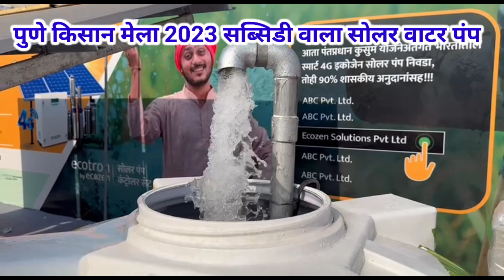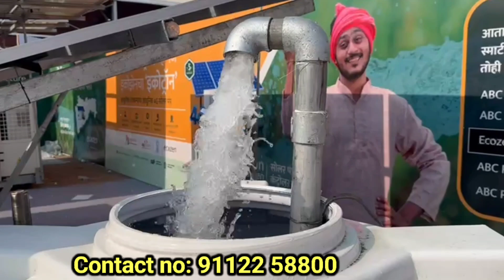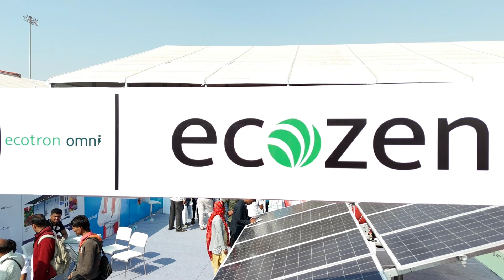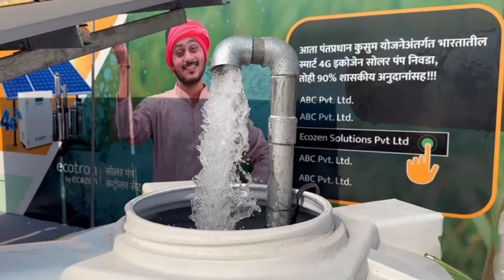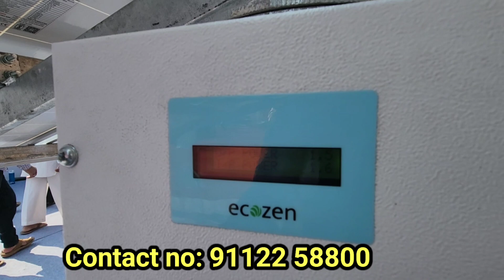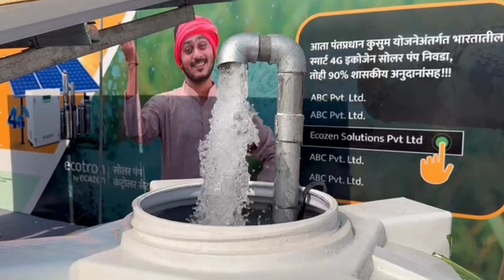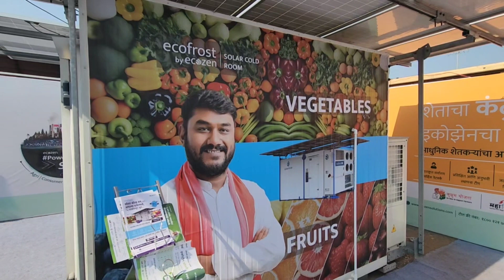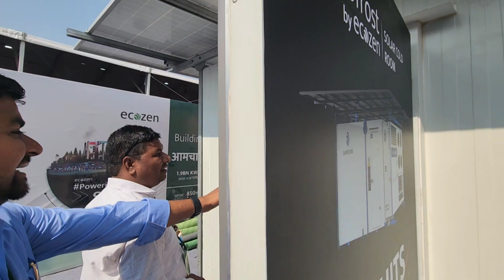2024 Solar WATER PUMP | खेती के लिए सोलर वाटर पंप अब बिजली को भूल जाओ | Cold Rooms | Solar panel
दोस्तों नमस्कार आज मैं आपको लेकर आया हूं पुणे किसान मेले के अंदर यहां से मैं आपको दिखाने वाला हूं सोलर वाटर पंप सोलर वाटर पंप के द्वारा आप खेती की सिंचाई आसानी के साथ कर सकते हैं ना डीजल की जरूरत ना बिजली की उसमें आप अपने खेतों की सिंचाई अच्छे ढंग से कर सकते हैं आज की वीडियो में मैंने आपको पुणे किसान मेले से ecozen कंपनी की सोलर वाटर पंप दिखाया है 3 एचपी का यह सोलर वाटर पंप आपकी खेती की सिंचाई आसानी के साथ करते कर देता है सुबह 8:00 बजे चलने के बाद यह 5:00 बजे तक चलता है इसमें पर्यावरण को भी लाभ मिलता है और किसान अपने किसान सही समय से घर पर आ जाता है दिन में सिंचाई करता है ना ही उसे सांप के काटने से कोई दिक्कत है ना कोई परेशानी दिन में सिंचाई करता है और रात को अपने घर पर आसानी के साथ होता है इस सोलर वाटर पंप पर किसान भाइयों सरकार लगभग 70% सब्सिडी दे रही है 70% फाइनेंस भी आपको इस पर मिल जाएगा तो आप यह सोलर वाटर पंप लगाकर अपनी खेती किसानी का कार्य आसानी के साथ कर सकते हैं आज की वीडियो यहीं समाप्त करते हैं धन्यवाद

2024 Solar WATER PUMP | खेती के लिए सोलर वाटर पंप अब बिजली को भूल जाओ | Cold Rooms | Solar panel

solar pump
solar power
solar energy
best solar water pump
solar panels
solar panel
solar
solar system
solar tubewell
invt solar drive
best solar water pump 2023
solar pcu
top 5 best solar submersible pumps on 2024
solar mppt
adesh solar
solar to home
solar inverter
lubi solar pump
solar tube well
solar water pumps
solar electricity
2023 solar panels
solar water pump review
solar water pump 2023
solar water pump 2022